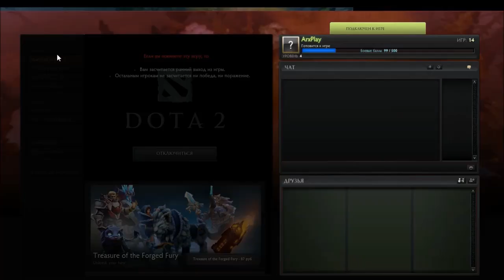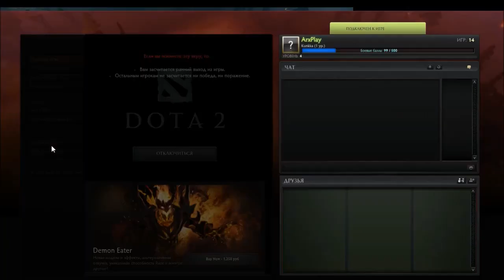Летсплей Дота 2 ► Корабли в моей гаване ◄ #7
Летсплей Дота 2
Летсплей Дота 2
Дота 2
Дота 2
Летсплей
Летсплей
Dota 2
Dota 2

Пожалуйста!